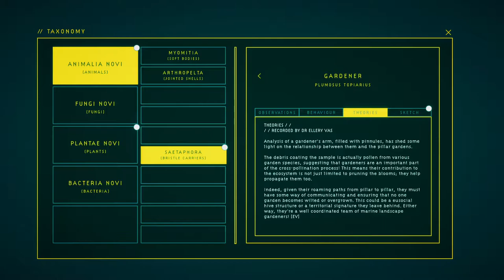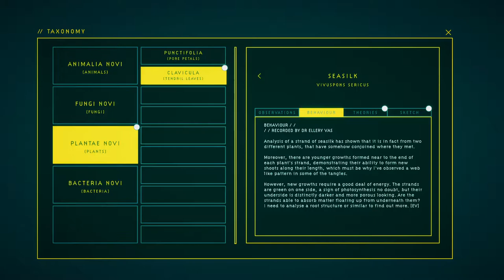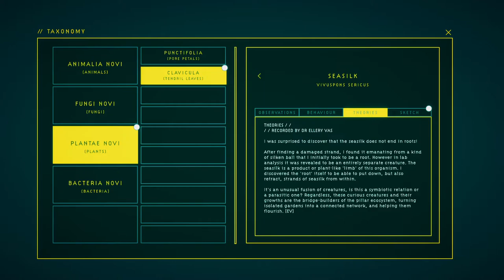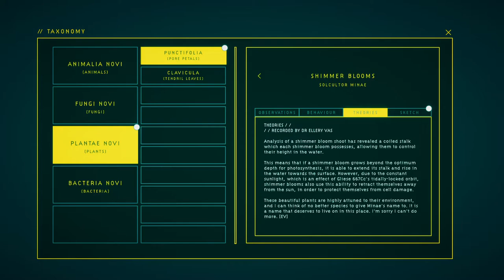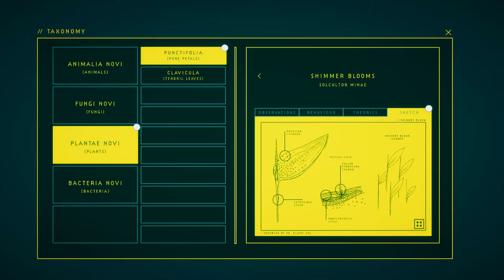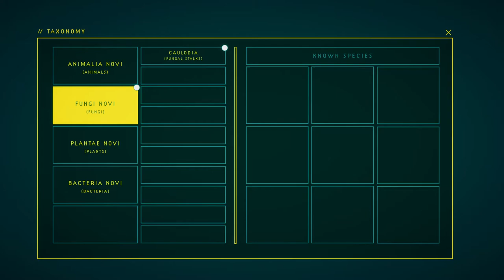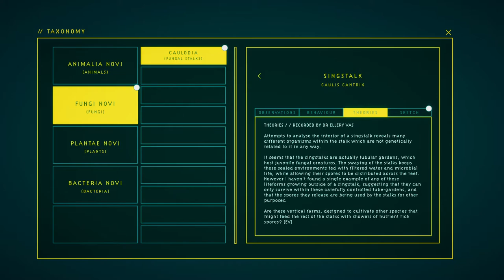Evna Plays In Other Waters Part 9